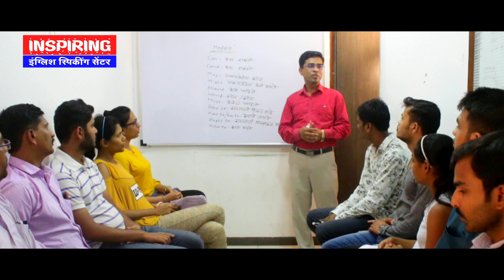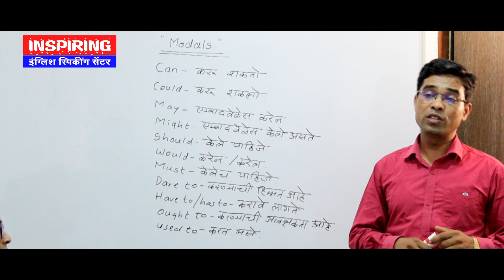All Modals in English Grammar I एका विडीओ मध्ये सर्व Modals I Examples and Use in Marathi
Install Our “Inspiring English Academy app” and We Will Assist you till you get Fluency in English.Install Now and Get Free Spoken English PDF Books Immediatly.

Live training session.
Expert teachers.
Interactive sessions.
Monthly fees.
One to One personal training.
Group training by experts.
Basic to advanced level courses.
IELTS Training.

Dear student,

Thank you for your interest in inspiring spoken English courses.

We are delighted to serve you and welcome in 17 years old experienced Academy strongly based in Pune, Maharashtra, India.

Our registered office is in Karve Nagar Pune

Inspiring English Speaking Center

Kakade Plaza, 19-1-BB,Warje Malwadi Road,Office No 134,Opp.Kakadecity ,Near Warje Jakat Naka, Karve Nagar,, Pune, Maharashtra 411052

We have trained more than 2 lakh students through our 10 academies. We are one of the the highly rated Google Academy to teach spoken English.

We offer more than 25 basic  to advanced level spoken English courses

We have been guiding the students since 2003 and we have produced thousands of successful students working on top positions in government and public sector throughout the world.

Our activity-based practical and fun learning methods will make you to  speak English fluently at the earliest.

You are requested to go through the reviews of our students.We are happy to announce that we are Google's highly rated spoken English Academy

1.

2.

3.

Have a happy learning with us.

Shantinath Patil
Director : Inspiring